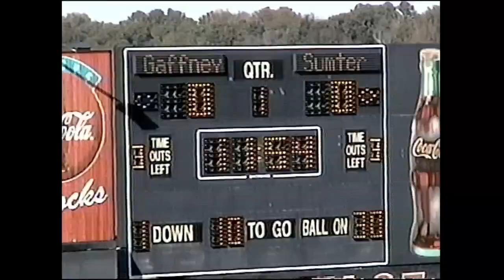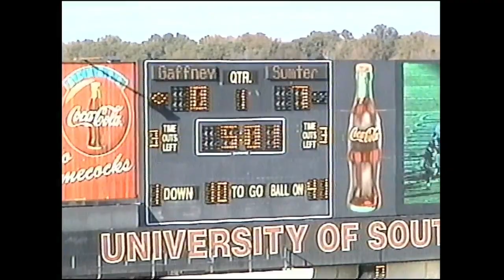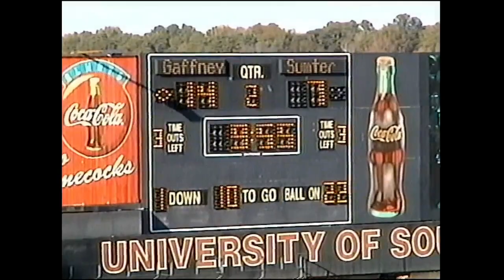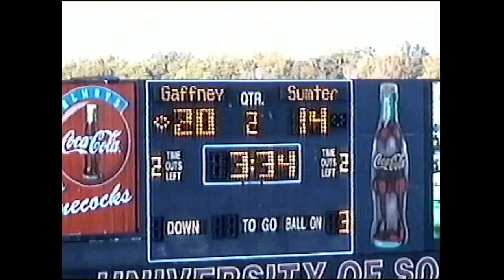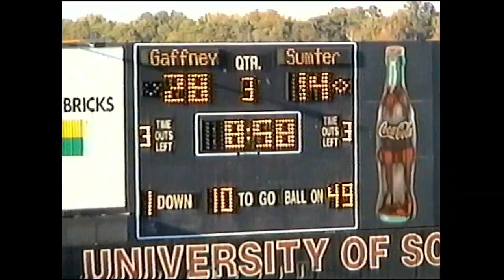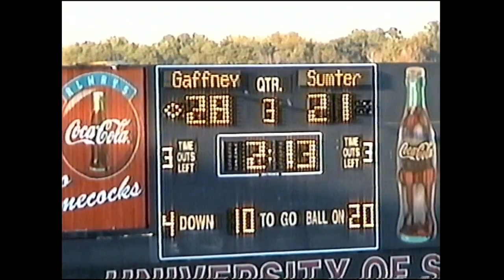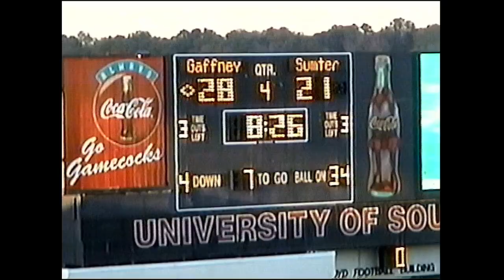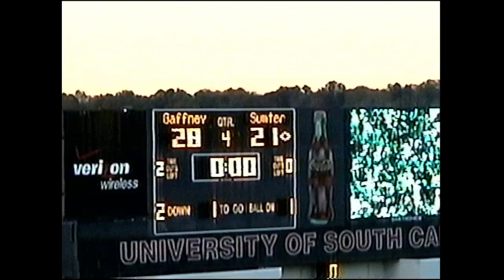Week 15 Sumter High (21) vs Gaffney (28) 12-4-2003 Football Wide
SCHSL State Championship
Sumter HC: Paul Sorrells
Gaffney HC: Phil Strickland